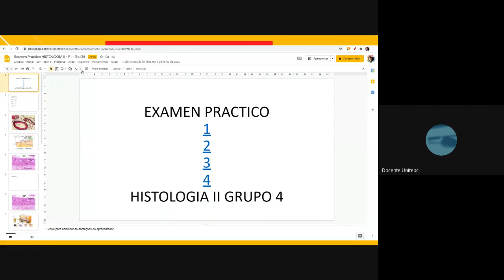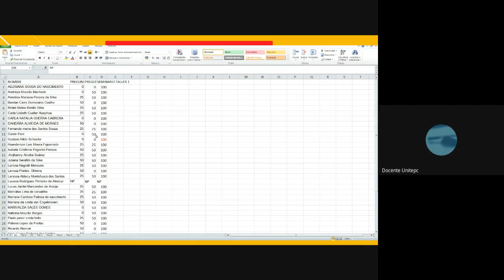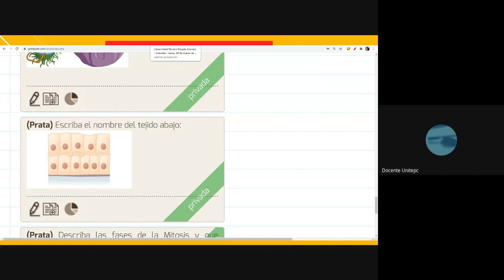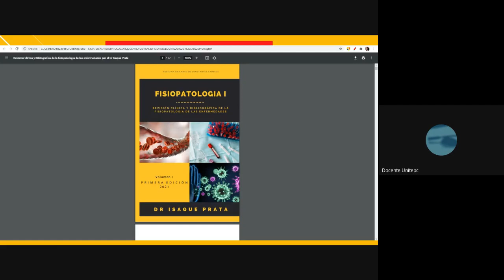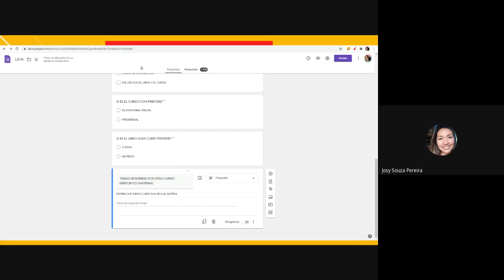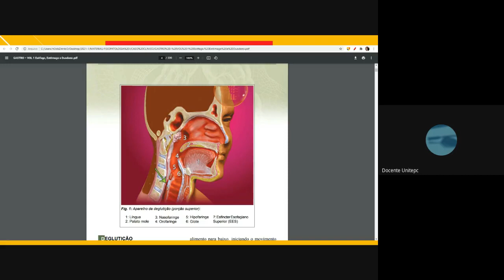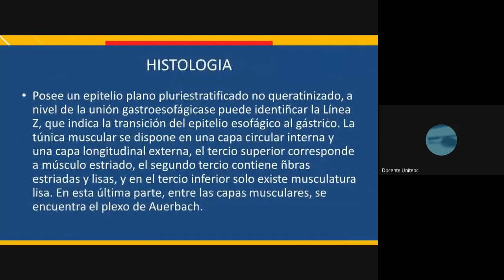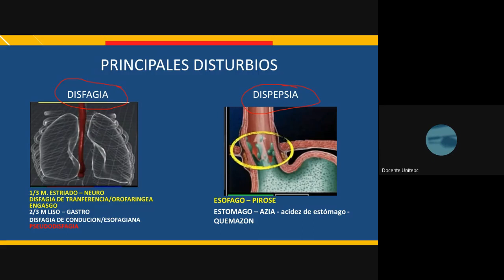T1/G3 - FISIOPATOLOGIA I - DR PRATA (2021-03-29 at 06:56 GMT-7)